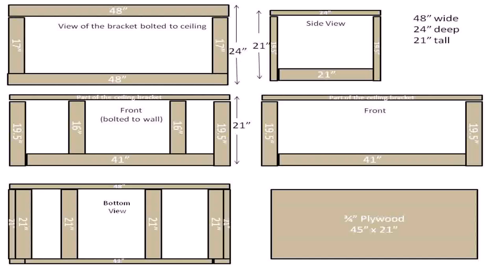Build Your Own Garage Wall Storage - Gif Maker DaddyGif.com (see description)